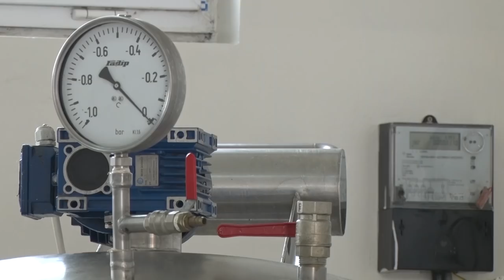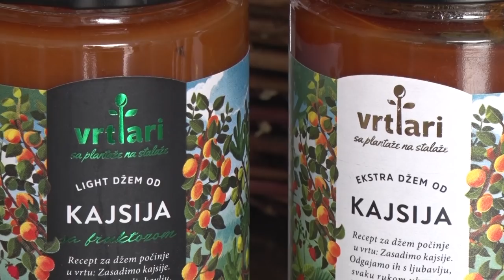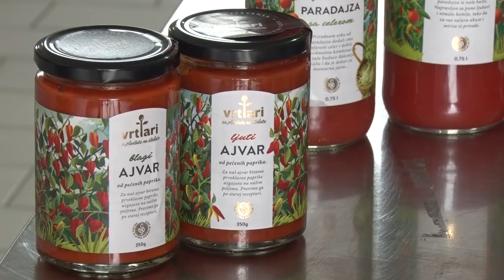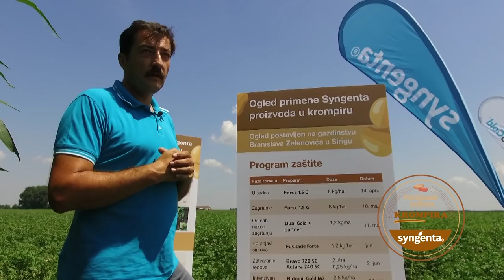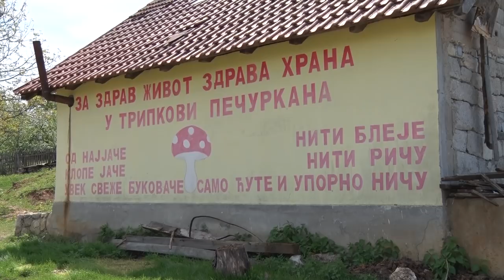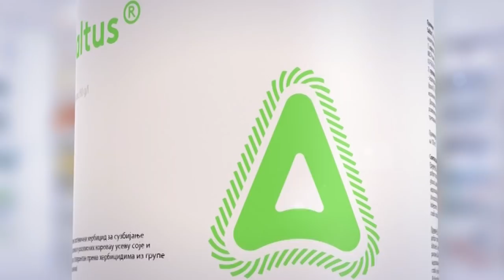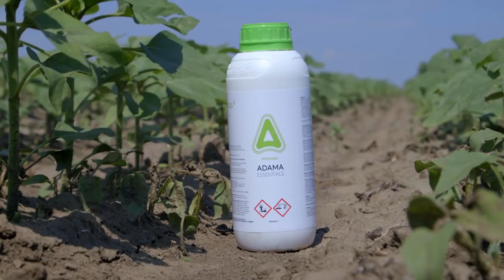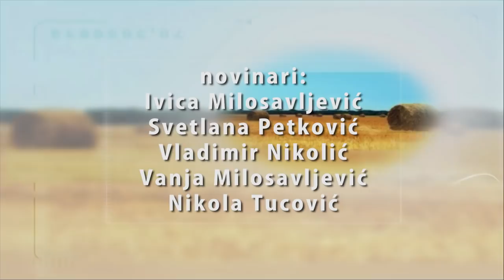Poljoprivredna emisija Farma 908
U 908. epizodi emisije Farma podsećamo se priča koje su obeležile prethodni period.
Facebook : Farma emisija o poljoprivredi